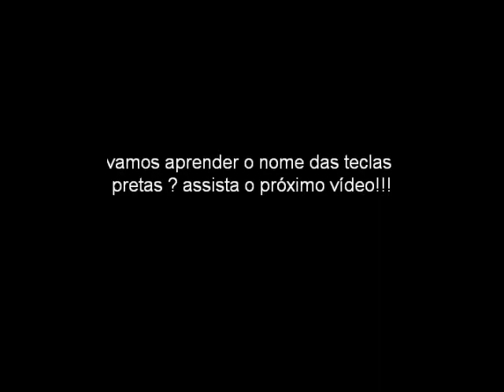Aula de teclado...nome das teclas brancas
Para quem está iniciando a tocar teclado, aí vai dicas de como decorar o nome das teclas brancas